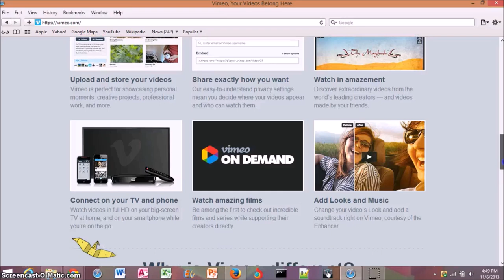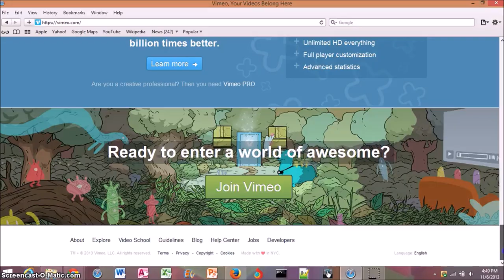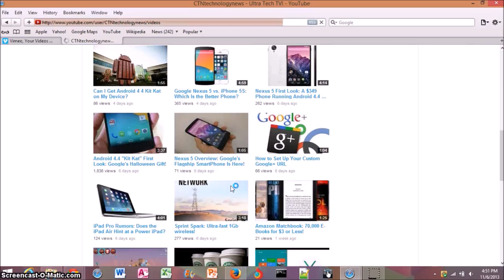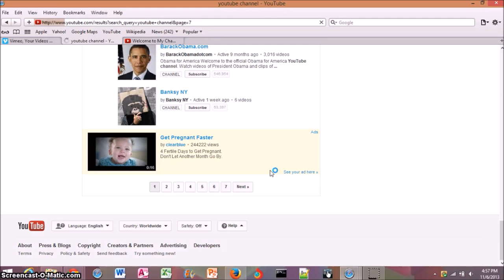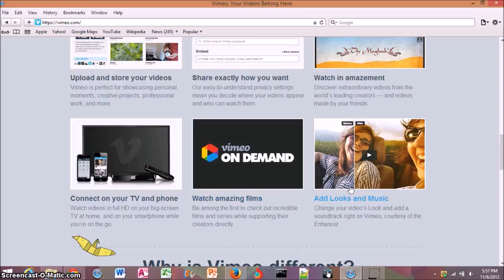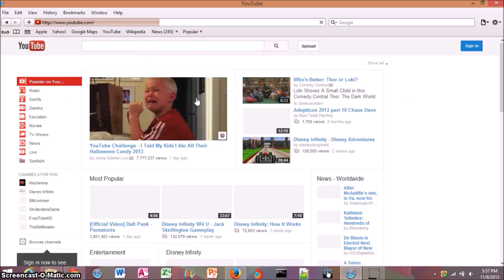YouTube vs. Vimeo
The web would not be the same without video.  And there are two online video sites that receive most of the attention - YouTube and Vimeo.  So which is better?